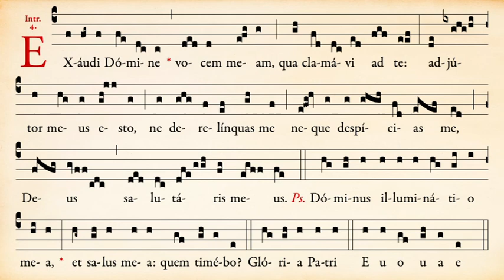Introït Exaudi Domine… adjutor du 5e dimanche après la Pentecôte - Ermitage Saint-Bède - CAL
Introït Exaudi Domine… adjutor du 5e dimanche après la Pentecôte - Ermitage Saint-Bède film Jean-Claude Guerguy by Ciné Art Loisir.

Les Ermites de saint Benoît vous proposent une interprétation de :
Introït « Exaudi Domine… adjutor » du Cinquième dimanche après la Pentecôte (rite traditionnel).

Je serais très heureux de votre soutien !